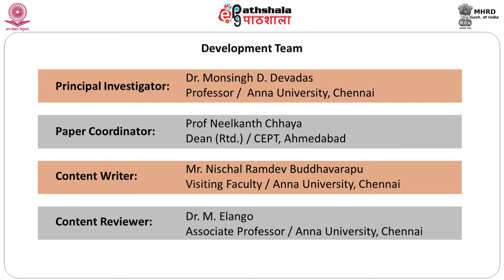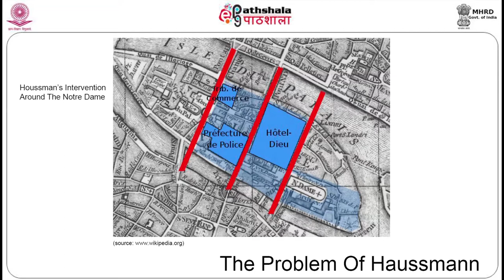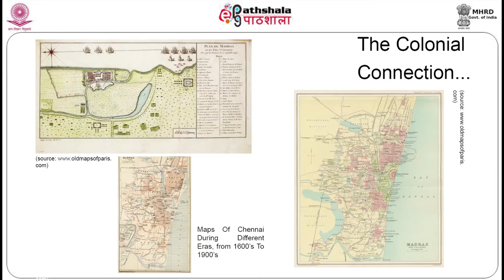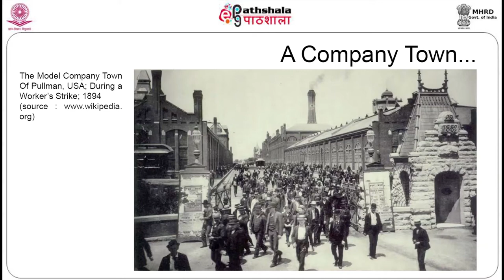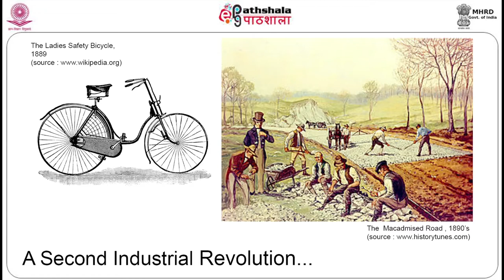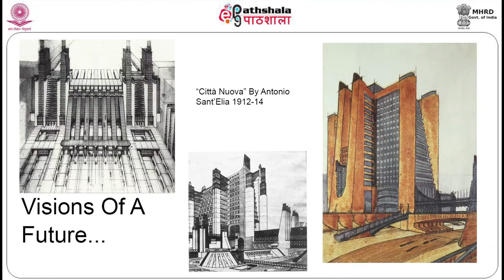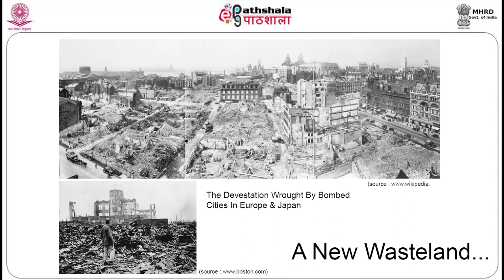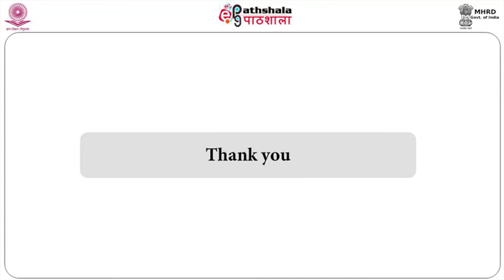Architecture: Paper: Urban design studio Module: Machine City ad Modern City 2 HD